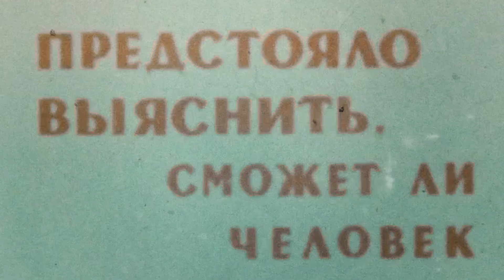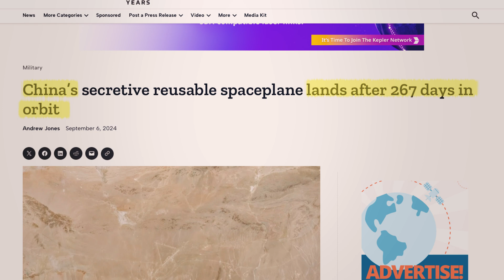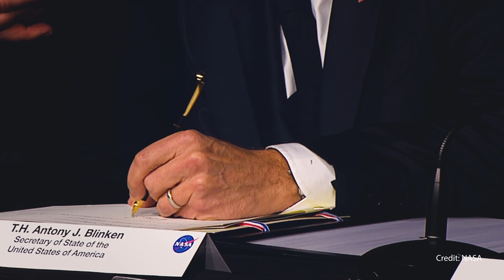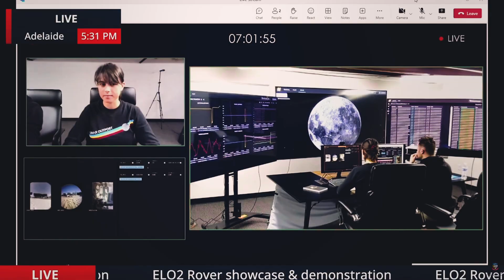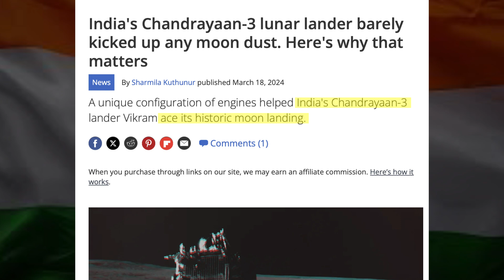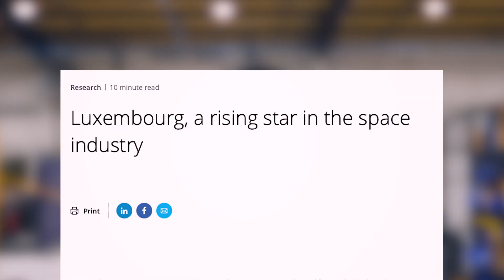The Surprising Geopolitics of the Moon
In this episode of How to Make a Space Truck, we dive into the surprising geopolitics of the Moon. Starting with the first Space Race of the 1960s, all the way to future Artemis missions, we cover what makes the Moon so important politically and economically. Learn why the lunar South Pole is the gateway to the universe and how countries plan to capitalize on this strategic area.

Every Track an Essay - Possession (CC-BY)
Every Track an Essay – Cryptic Code (CC-BY)